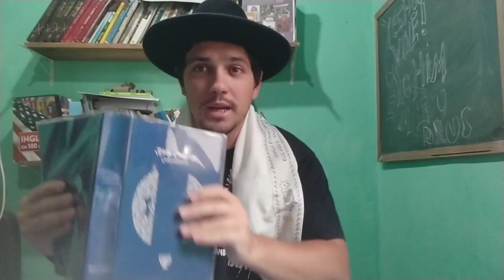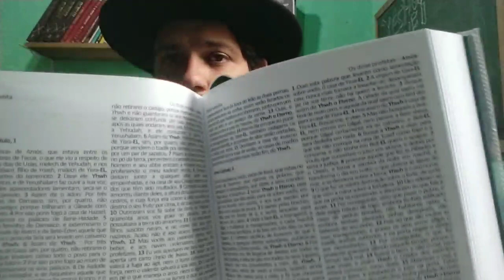#70 Conversão Ao Judaismo no Brasil ? E preciso Se Converter ?!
Bíblia Israelita